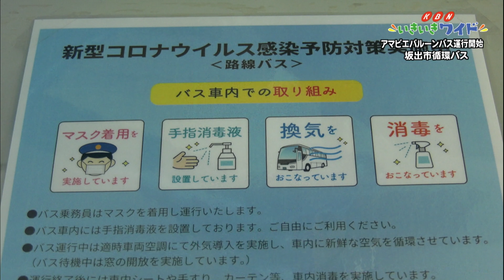坂出市循環バスのアマビエバルーンバスが7月20日運行開始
2020年7月20日、坂出市循環バスのアマビエバルーンバスが7月20日運行開始しました。